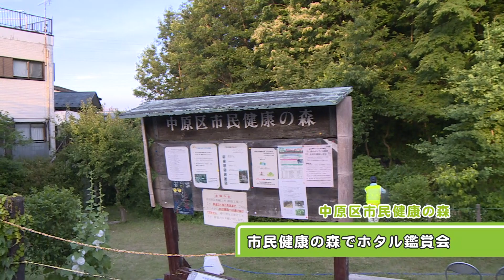地域情報番組なかはらスマイル2018年6月17日放送分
『地域ニュース』では「まんなかフェス」、「コスギんピック」、「市民健康の森でホタル観賞会」、『ちいきのわ』では「2018インターナショナル・フェスティバルinカワサキ」のお知らせを紹介します。